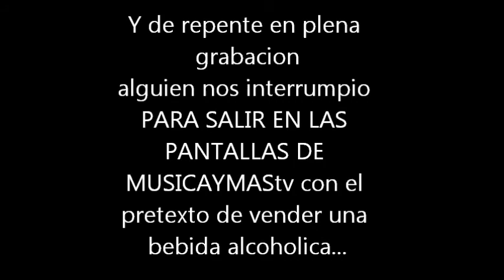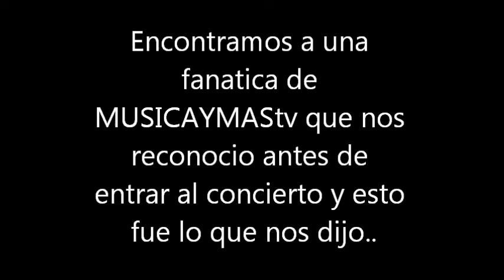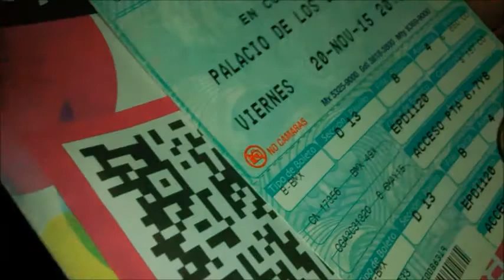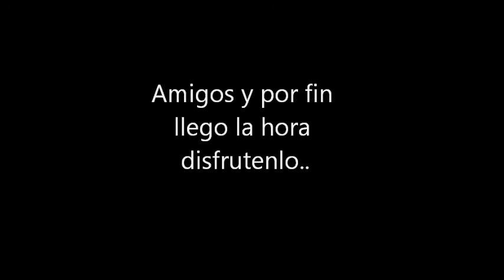MUSE Palacio de los Deportes Mexico D.F. 20/NOV/15 P.1 ElTour MUSICAYMAStv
/ INTRO DRONES / PSYCHO /
Nuestra sección de ElTour nos llevo al concierto de MUSE esperamos que el video sea de su agrado.